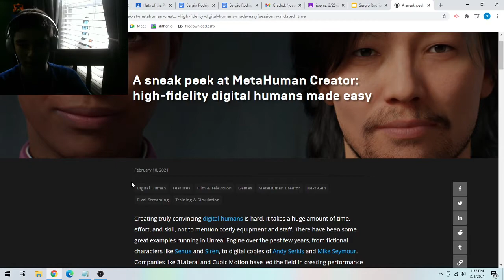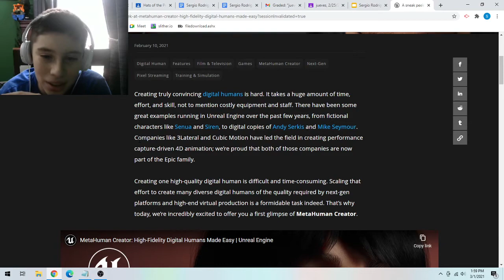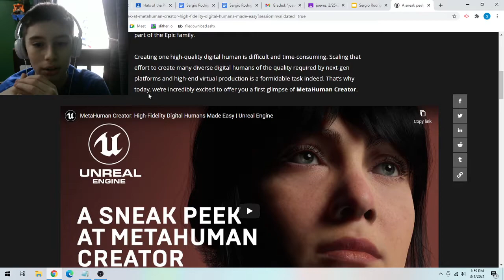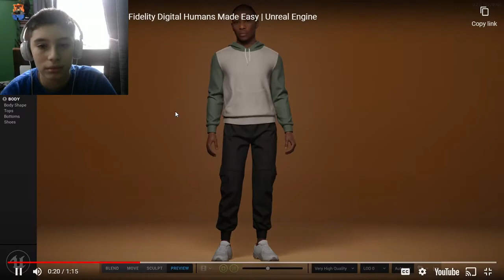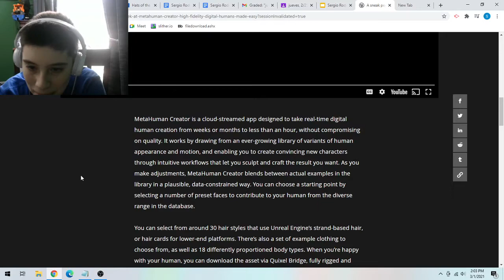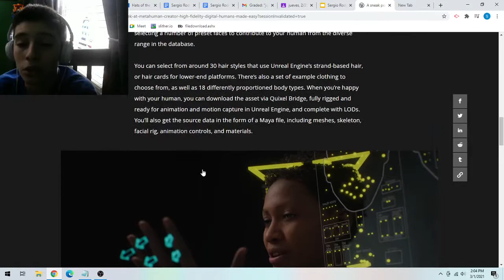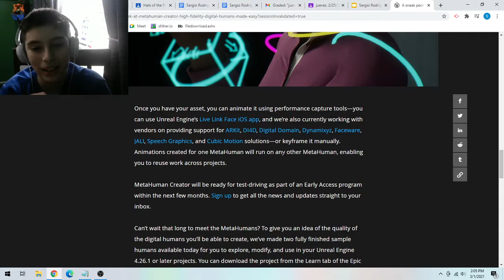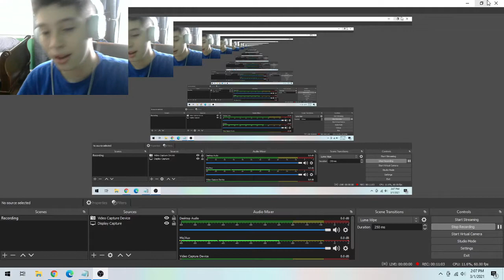Unreal Engine's new MetaHuman Creator!